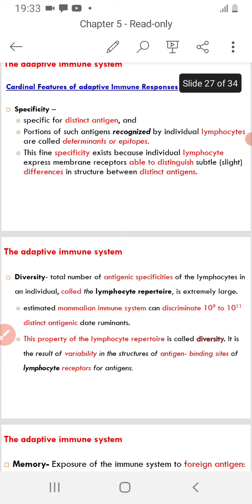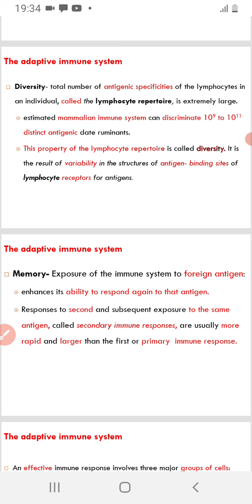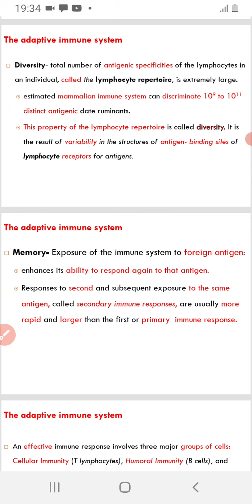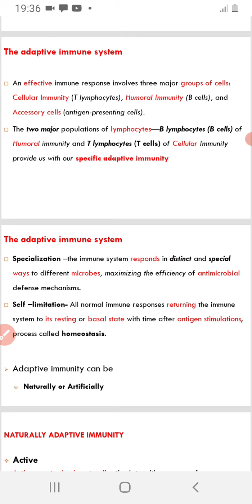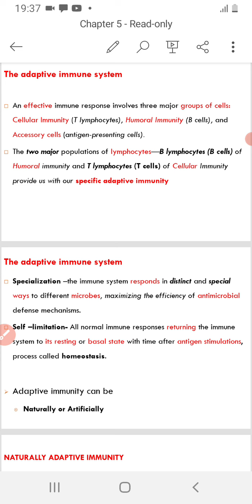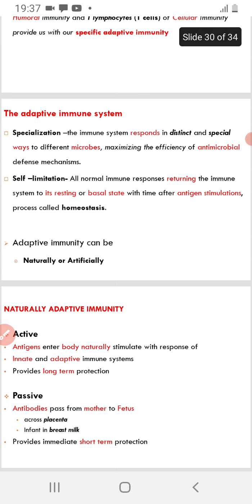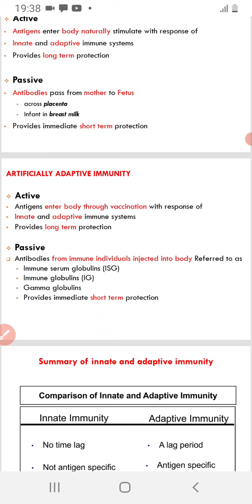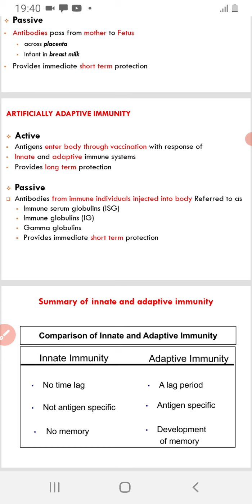Medical microbiology ch 5 Immunology part 5